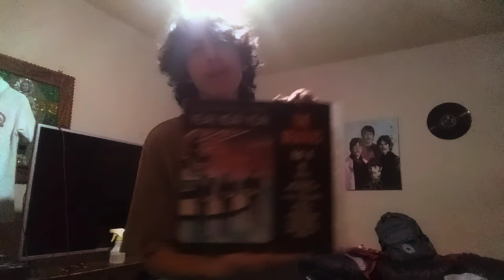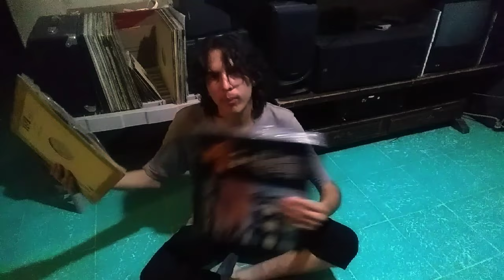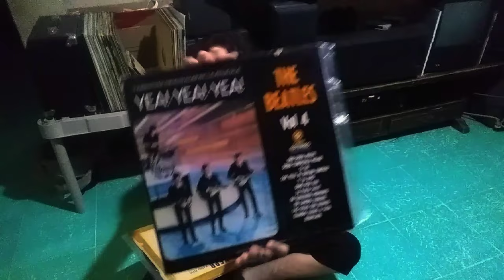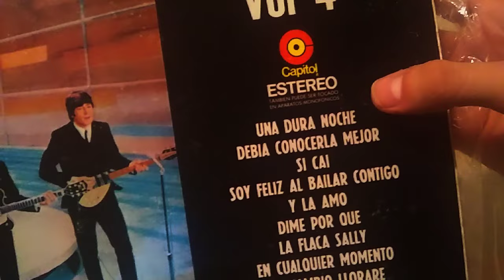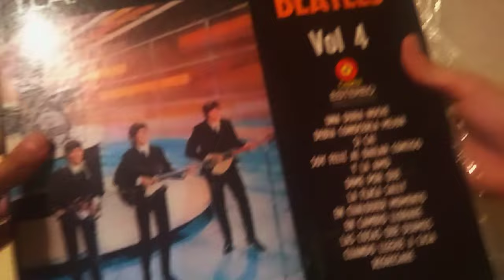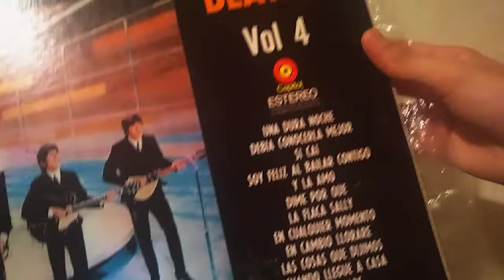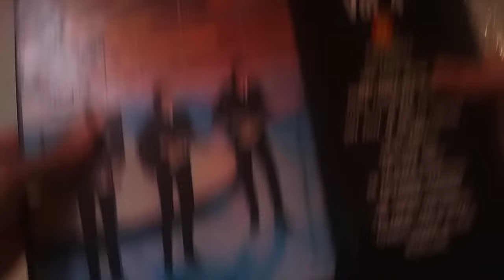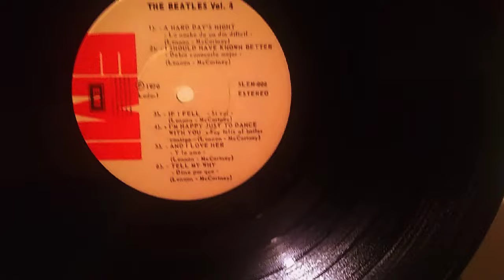VLOG| THE BEATLES Vol. 4 REVIEW | AGC VLOGS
Qué hay de nuevo viejo 🐣👀

El Disco 😎✔️ : THE BEATLES Vol. 4 (SLEM-008)